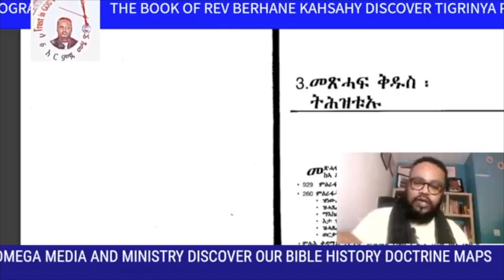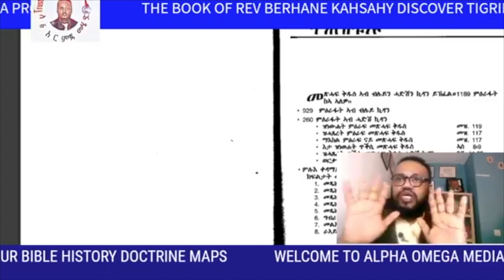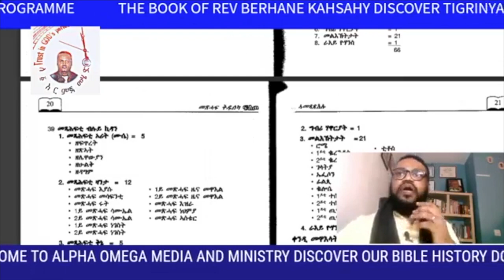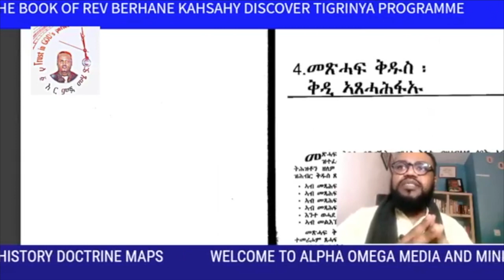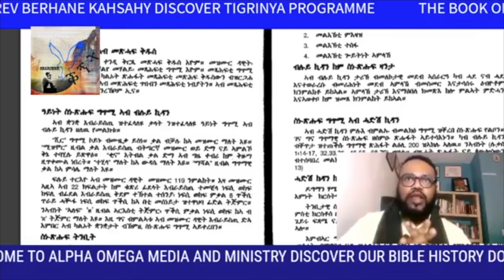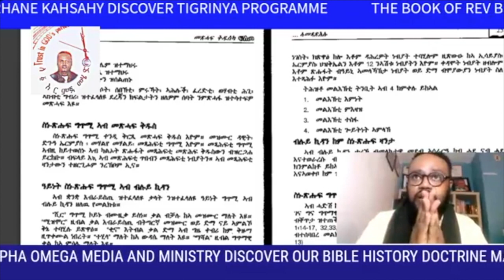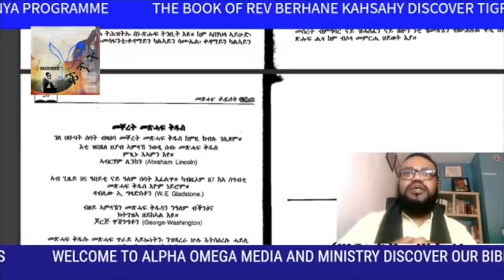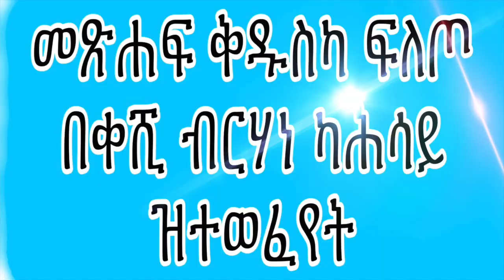ሃምሻይ ክፍሊ ቁ ፭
This video is about ሃምሻይ ክፍሊ ቁ ፭